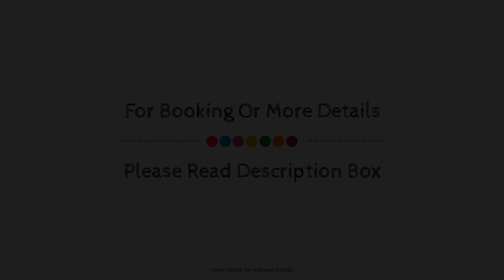Veera Strand Park Serviced Apartments, Goa, India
About Property:
Ideally located in the prime touristic area of Calangute, Veera Strand Park Serviced Apartments promises a relaxing and wonderful visit. Offering a variety of facilities and services, the hotel provides all you need for a good night's sleep. All the necessary facilities, including 24-hour security, free Wi-Fi in all rooms, taxi service, daily housekeeping, kitchen, are at hand. Guestrooms are designed to provide an optimal level of comfort with welcoming decor and some offering convenient amenities like television LCD/plasma screen, clothes rack, complimentary instant coffee, complimentary tea, linens. Recuperate from a full day of sightseeing in the comfort of your room or take advantage of the hotel's recreational facilities, including yoga room, fitness center, outdoor pool, pool (kids), garden. A welcoming atmosphere and excellent service are what you can expect during your stay at Veera Strand Park Serviced Apartments.
Searching For
1. Veera Strand Park Serviced Apartments - Goa
2. Veera Strand Park Serviced Apartments - Goa Virtual Tour
3. Veera Strand Park Serviced Apartments - Goa Rooms
4. Veera Strand Park Serviced Apartments - Goa Amenities
5. Veera Strand Park Serviced Apartments - Goa Videos
6. Veera Strand Park Serviced Apartments - Goa Offers
7. Veera Strand Park Serviced Apartments - Goa Deals
Audio Credit:
Track Title: Blank Slate
Artist: VYEN